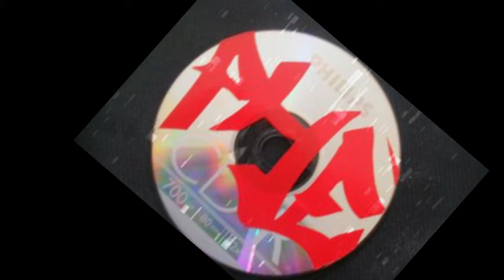Phe WOmack - Fake It Til You Make IT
Off the "POse n Get CHOse" Mixtape
written by "Phe" WOmack
produced by "ABOMB' Luna
Mixed and Mastered by Kevin"22"Johnson
arranged by "EL Padrino" Reyes